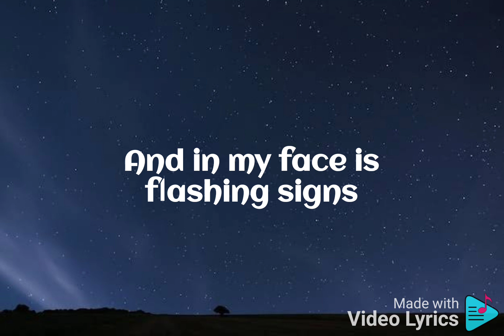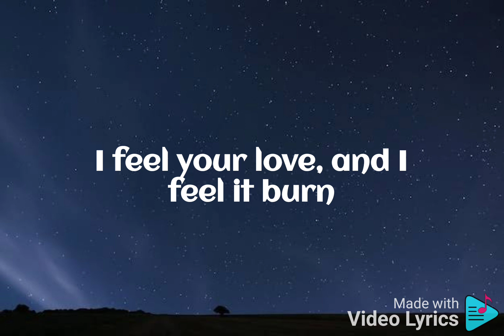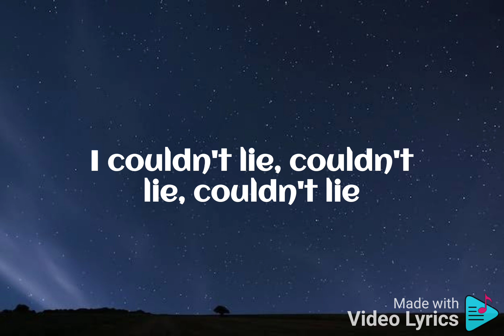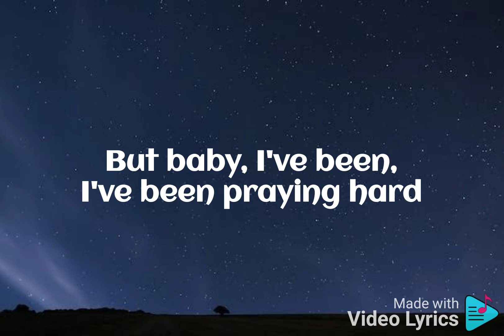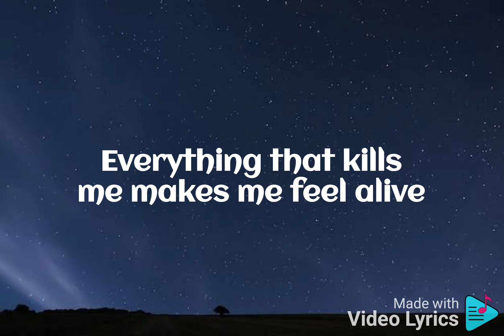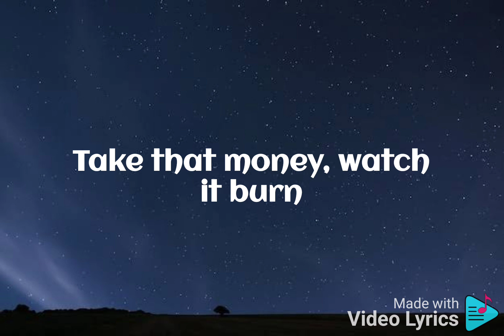Counting Stars by OneRepublic lyrics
Counting Stars

Song by OneRepublic

Songwriters: Ryan Tedder

Yeah, yeah